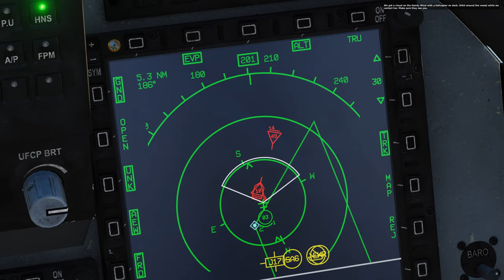DCS JF-17 Thunder: The Hunt for the Handy Wind